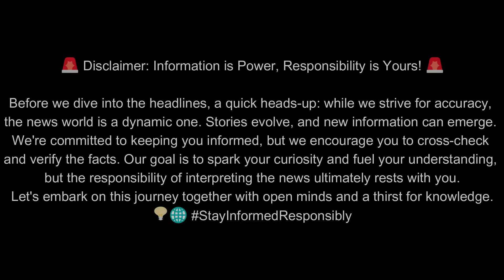Denver Broncos Troll Travis Kelce And Chiefs By Playing Taylor Swift’s Music After Win||ABC NEWS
The Denver Broncos achieved a rare victory over the Kansas City Chiefs, marking the first time in years. In a playful taunt, they played Taylor Swift's music after the win, as it's noted that the Chiefs tend to struggle when she's not in attendance. The Chiefs faced difficulties, particularly in the turnover battle, resulting in their second loss of the season. Travis Kelce, who doesn't perform as well when Swift is absent, had a less impactful game. The Broncos ended the Chiefs' six-game winning streak, securing a 3-5 record for the season.
    Denver Broncos
    Kansas City Chiefs
    Travis Kelce
    Taylor Swift
    NFL Victory Celebration
    Patrick Mahomes
    Football Rivalry
    Turnover Battle
    NFL Game Analysis
    Travis Kelce's Performance